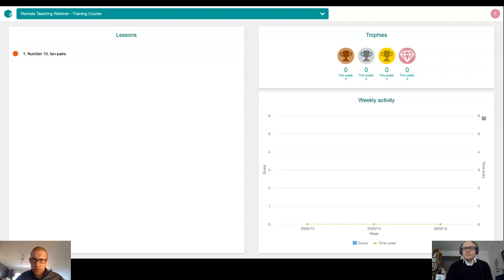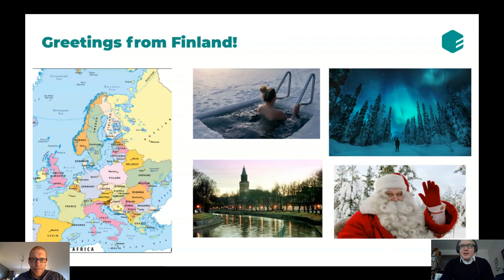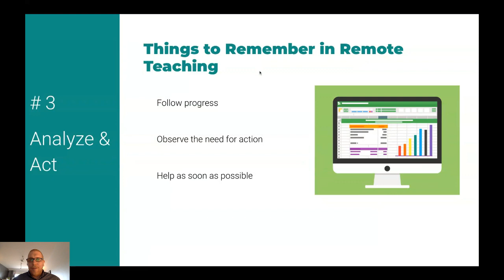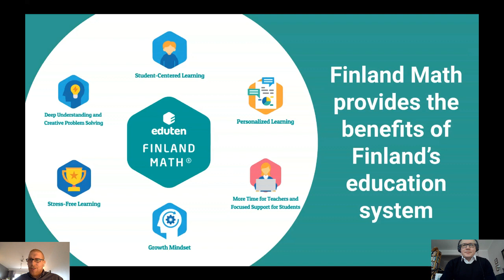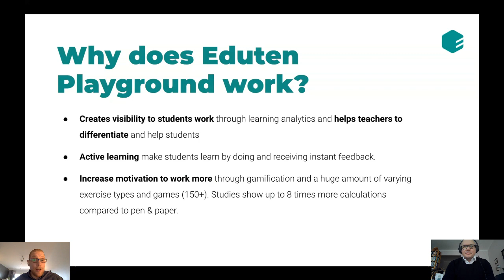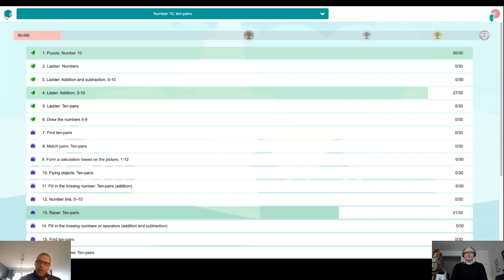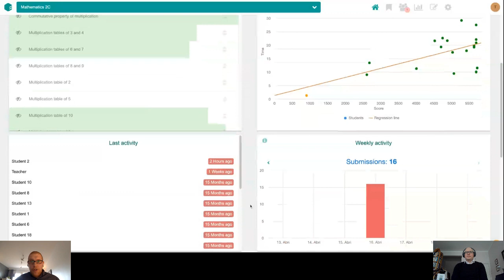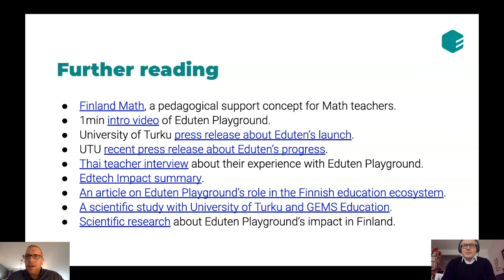WEBINAR - Best Practices For Remote Math Teaching From Finland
Learn about the tools and methods teachers in Finland use to deliver remote teaching.